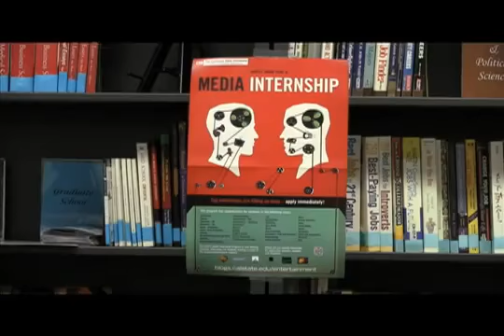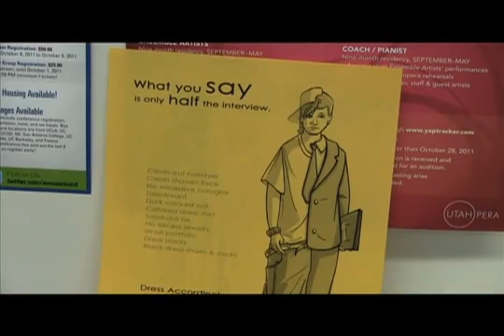Unemployment Rates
Unemployment rates in the U.S are almost reaching 12 percent. Students are being heavily impacted by this slow economy, as jobs become scarce.